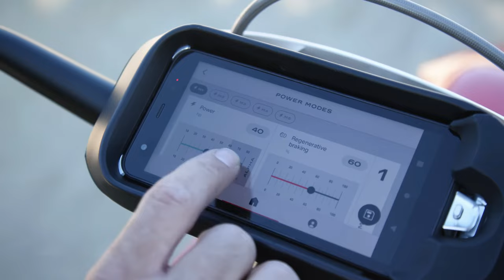Best Electric Motorcycle In 2024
In the bustling streets of modern cities, a silent revolution is taking place - one that promises to redefine the way we think about transportation. Electric motorcycles, once a niche curiosity, are now at the forefront of a paradigm shift in the world of motorcycling. With sleek designs, powerful performance, and eco-friendly credentials, these electric marvels are setting a new standard for two-wheeled excellence.

2) 🔔Turn ON AII Notifications🔔